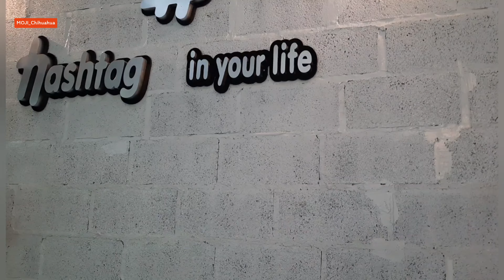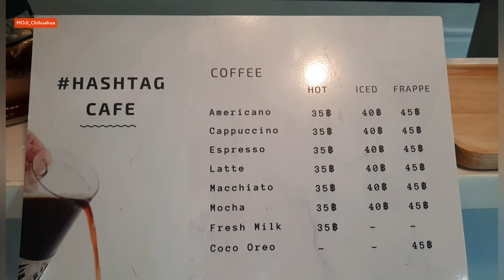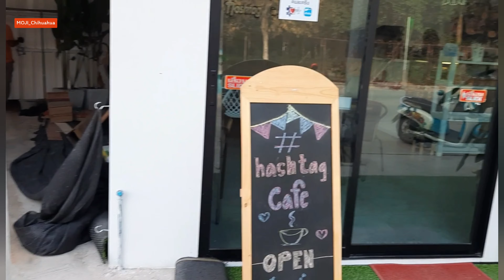น้องโมจิมานอนรออยู่ที่ร้าน HASHTAG Cafe' ครับ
เมื่อคุณพ่อมาซื้อกาแฟแต่น้องโมจิง่วงมากครับ วันนี้น้องโมจิต้องขอนอนรอแล้วกันนะครับ